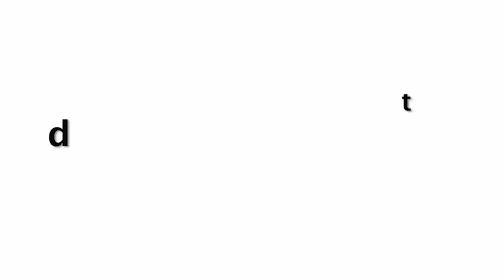Toofaan Official Trailer Teaser 2021 | Farhan Akhtar | Paresh Rawal Review